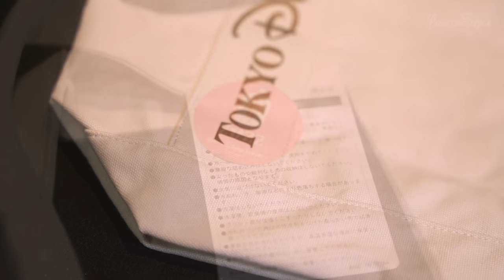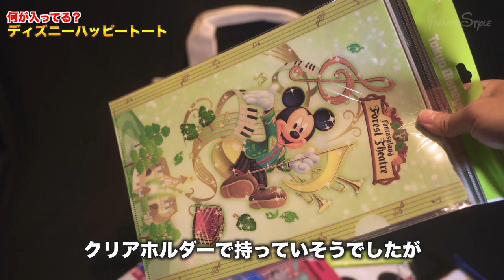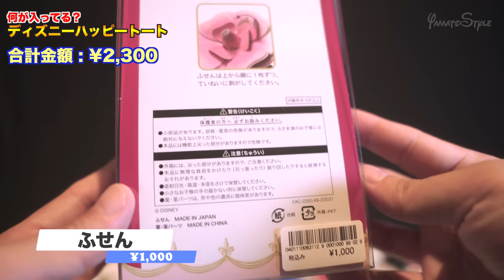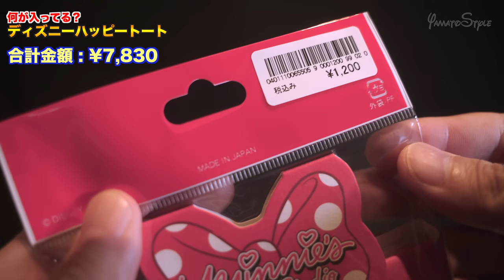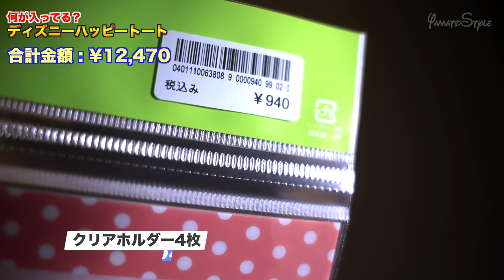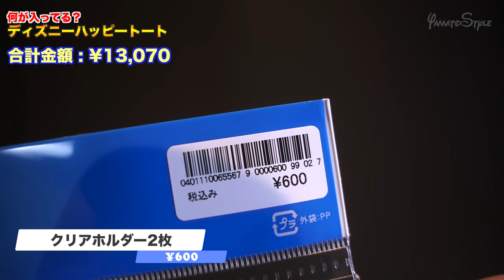何が入ってる!? ディズニーハッピートート / 東京ディズニーリゾート